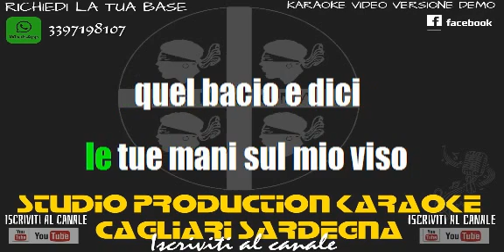Nomadi Stella d'Oriente KARAOKE+CORI